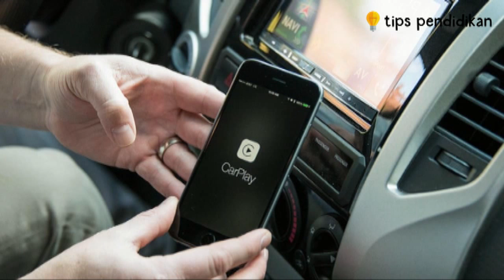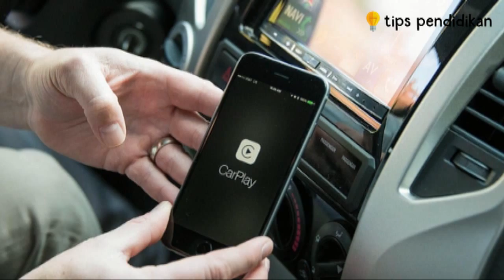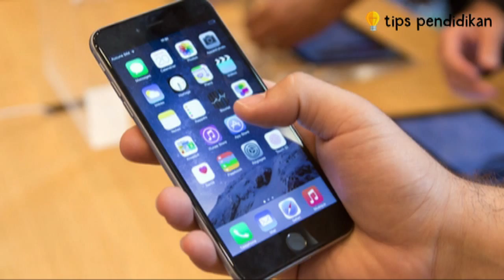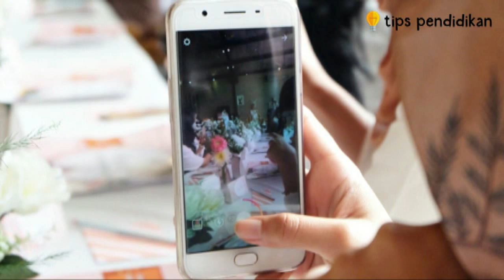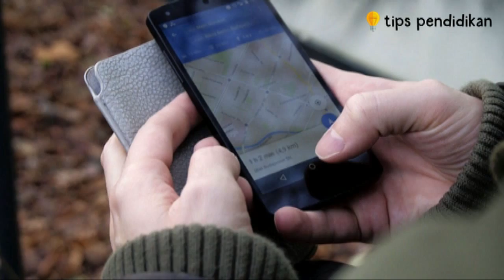8 Fungsi Smartphone Saat Travelling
Video ini berisi informasi tentang 8 Fungsi Smartphone Saat Travelling